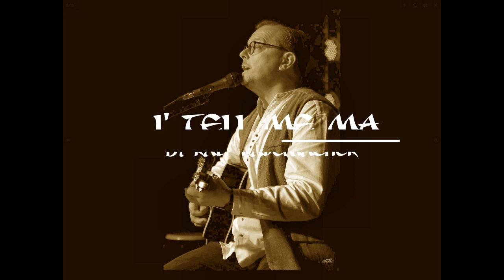i tell me ma 2024 cover of a traditinal song by RR'2024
Quelle : Wikipedia :

I’ll Tell Me Ma ist ein im englischsprachigen Raum bekanntes Kinderlied. Im Refrain wird ein Mädchen beschrieben, das aus Belfast, in manchen Versionen auch aus Dublin oder anderen Städten kommt.[1]

Der Refrain lässt vermuten, dass es eher um junge Kinder geht, da Streiche wie „an den Haaren ziehen“ und das Stehlen eines Kammes beschrieben werden. Die Strophen deuten auf ein etwas höheres Alter des Mädchens hin, da beschrieben wird, wie sie einen bestimmten Jungen liebt, dies aber vor ihrer Mutter geheim hält, da diese sich jemand anderen für ihre Tochter vorstellt.

Herkunft von Melodie und Text sind unbekannt. Es wurde von Alice Bertha Gomme in England und Irland gesammelt, 1890–1894.
source : Wikipedia.de

I'll Tell Me Ma is a children's song known in English-speaking countries. The chorus describes a girl who comes from Belfast, and in some versions also from Dublin or other cities.[1]

The chorus suggests that it is more about young children, as pranks such as "pulling hair" and stealing a comb are described. The verses indicate that the girl is slightly older, as it describes how she loves a certain boy, but keeps this secret from her mother because she imagines someone else for her daughter.

The origin of the melody and lyrics are unknown. It was collected by Alice Bertha Gomme in England and Ireland, 1890–1894.